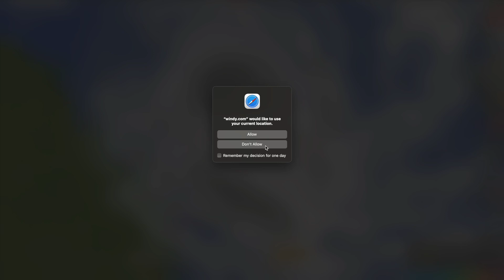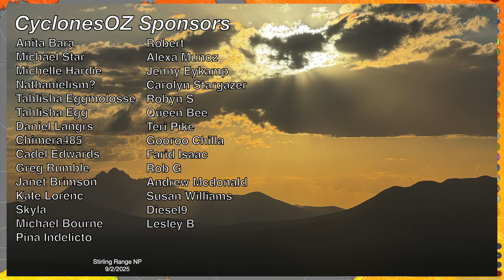Powerful Cyclone Alfred is Forecast to Landfall as a Strong Cyclone over Queensland Next Week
Severe tropical Cyclone Alfred has weakened slightly overnight, as it turns towards Queensland and gale force winds begin to increase over parts of central and south Queensland. Strong winds will continue through today, picking up further tomorrow where gusts on Fraser Island could be as strong as a cyclonic impact, before the system turns away from Queensland before yet again turning, this time back towards Queensland where all four major forecast models suggest a landfall late next week.

Video Chapters:
Introduction: 0:00
Powerful Cyclone Alfred Update: 0:27
Cyclone Alfred Forecast: 2:17
Queensland Landfall Forecast: 7:08
Preparations and Safety Message: 10:10
Queensland Rainfall Forecast: 13:42
Closing Messages: 17:37